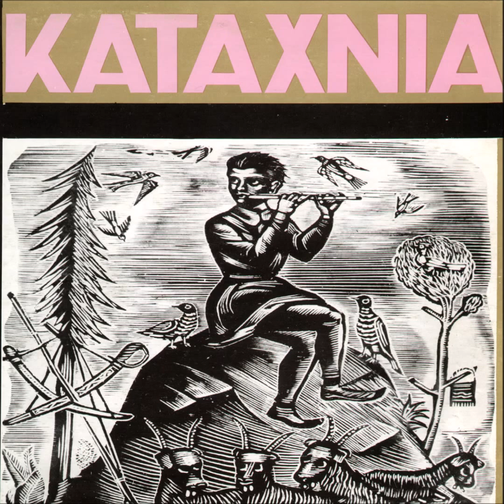ΜΑΡΙΝΕΛΛΑ « ΓΙΑΤΙ ΝΑ ΓΙΝΩ ΜΑΝΝΑ»